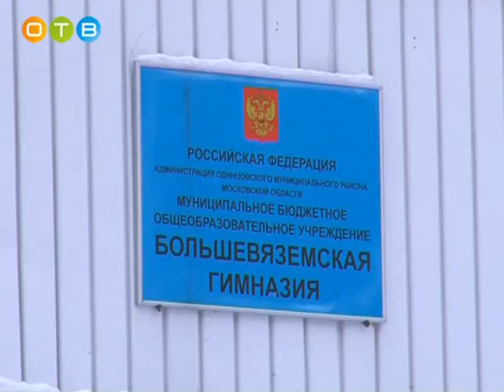Шахматный турнир в честь 75 ой годовщины начала контрнаступления советских войск в битве под Москво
В увлекательной игре приняло участие около 50 учеников Большевязёмской гимназии. Также гимназисты подготовили тематическое музыкально-театрализованное представление.